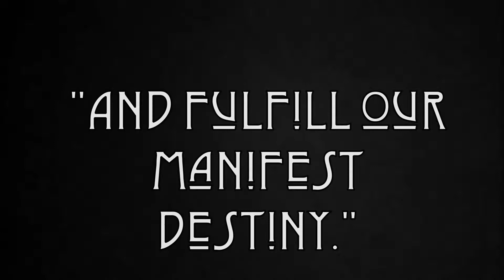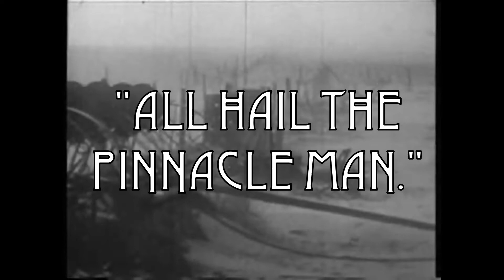"What Madness Is This?" Operation Manifest Climax Trailer (Alternate History)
A trailer for my multi Turtledove Award-winning alternate history epic "What Madness Is This?" This trailer shows the barbarity and inhumanity of President Joe Steele's war against the South American Neutrality Pact. Two continents collide in the most brutal war in human history. The Amazon burns. The Andes are swarming with booby traps and sniper nests. Will the hemisphere ever recover?

Song I believe is from some obscure band called Romapagana, and no claim is made to the song if it's copyrighted. Strictly for entertainment.

Writing an entire universe into existence is hard work! And it takes thousands of hours.